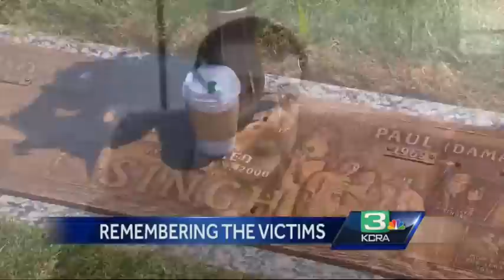Community remembers Misty Holt-Singh 1 year after bank robbery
The community in Stockton is remembering Misty Holt-Singh, who was killed in last year's bank robbery and chase.